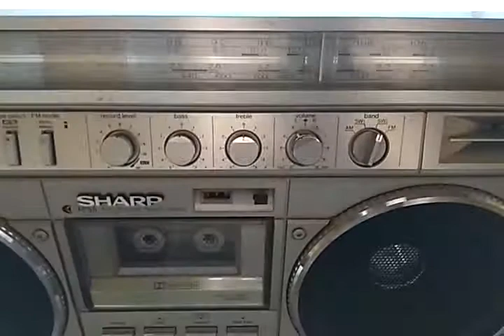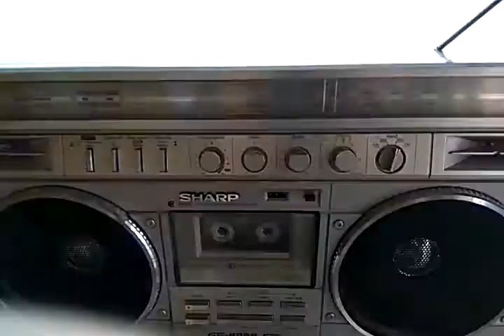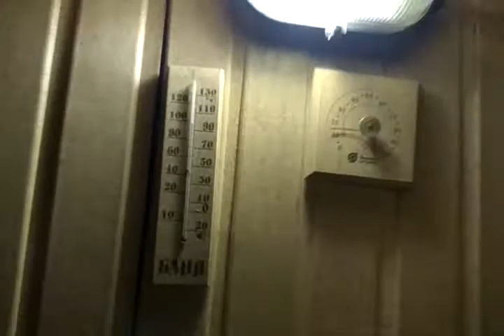SHARP GF 8989 отличный прием на коротких волнах в г. Любань Ленинградской области